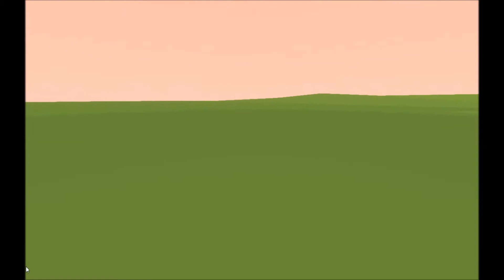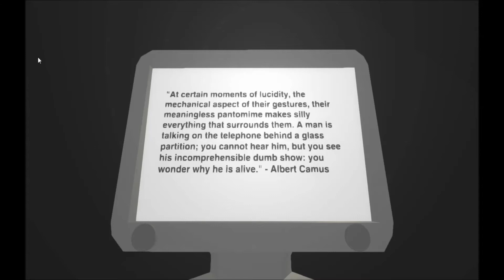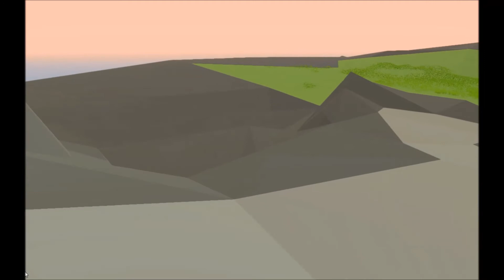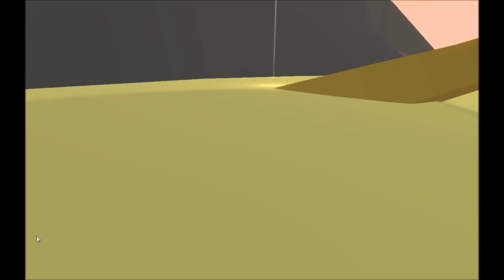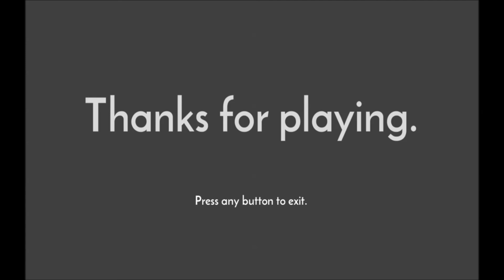A Quick Look At... Eighteen | Thought-Provoking Lighthouses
A Note from the Player: I need to go read Camus...